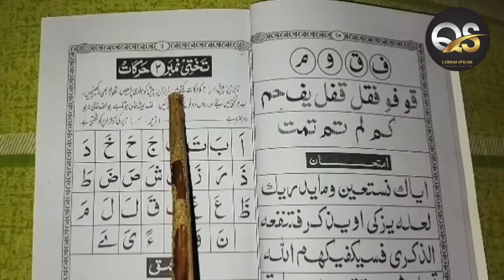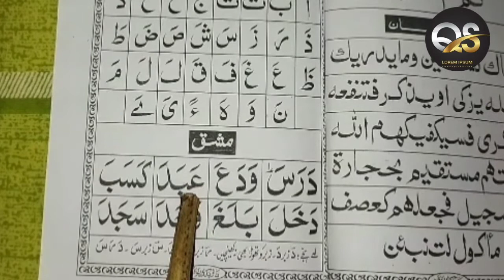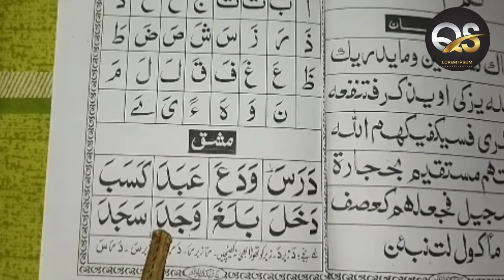Noorani qaida part_3||Noorani qaida Lesson_3||নূরানী কায়দা পর্ব 3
Noorani qaida part_2||Noorani qaida Lesson_2||নূরানী কায়দা পর্ব 2

Noorani qaida takhti_1|| Arabic alphabet || Noorani qaida lesson_1|| Noorani qaida part_1
Noorani qaida takhti number 12 Noorani qaida lesson 12
Arabic alphabet
alphabet Arabic
Noorani qaida Shikha
Noorani qaida Pura
4 Qul Recitation | Surat ka Firun | Surah ikhlas | Ayatul Kursi | Surah falaq
Hazrat Muhammad ﷺ Kahan Paida hue the || Prophet Muhammad ||Prophetmuhammadstory islamic_aqwalGusal karne ka Sahi tarika|| Farz Gusal kaise karen ||Gusal E zanabad
Faraz gosal
napaki ki halat mein Kaise gusalKaren
gusal ke faraiz kitni hai
gusal Mein Hone Wali Wali golotiya
gusal kaise karen
gusal janabat ki
gusal ki Sunnat
How to do Janabat Ghusl
What is it like to take a bath in the bathroom

Hazrat Suleman alaihissalam aur Machhali ka walkya
Prophet Sulaiman and fish
Sulaiman and Machli
Prophet Sulaiman
Suleman ki Dawat
sari mokhluk ko Dawat khilana
Suleman
Suleman ki anguthi
Sulaiman and cutie
Machli ki khana
prophet Sulaiman alaihis Salam
Sulaiman and machli story
according to Islam how is a cat reared in a home ||Billi Palna Kaisa hai
Hadees e nabvi in Urdu || Hadees Sharif || Hadith of the day || Prophet Muhammad
Qasimistudio